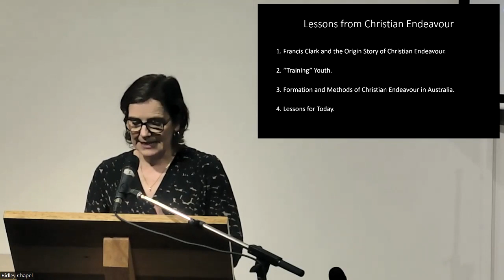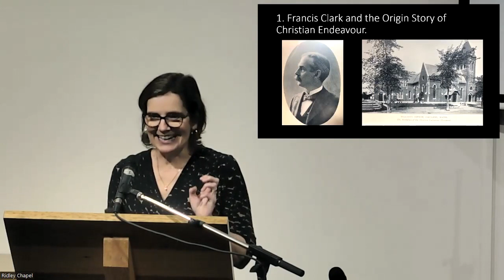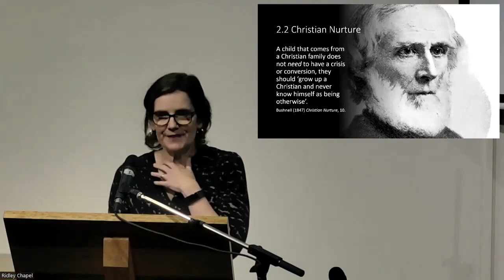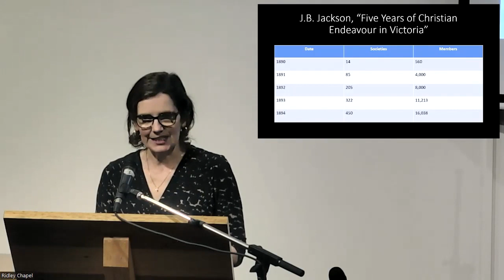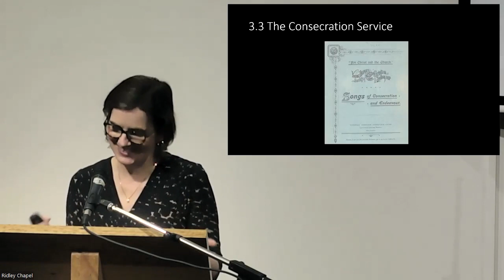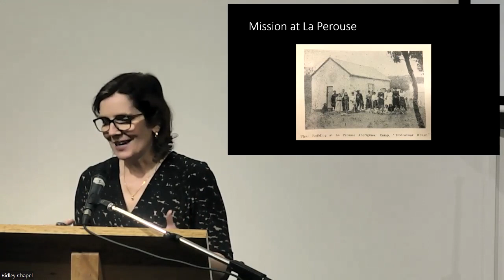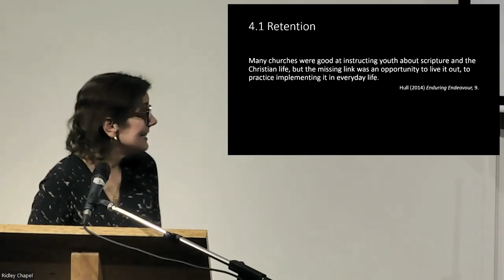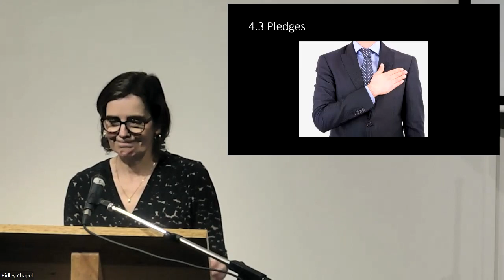Lessons from Christian Endeavor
The Peter Corney Lecture in Youth Ministry
Lessons from Christian Endeavor “A Training School for the Church”

Speaker: Dr Ruth Lukabyo, Youthworks College, Sydney

About the Lecture:
Christian Endeavour was arguably the largest and most influential worldwide youth movement. Founded in the USA by Francis E Clarke in 1881, the first Australian Young People’s Society of Christian Endeavour was formed in Geelong in 1883.

This lecture examines the origins, strategy, and influence of Christian Endeavour in Australia, and considers the lessons to be learned from this history. How might Clarke’s approach of mutual accountability, high commitment, and every member service still be helpful as we consider our ministry practices and values today?

Ridley Public Lectures are made possible through the generous donations of our alumni and supporters. We welcome your partnership with us in our mission of equipping men and women for God’s mission in our rapidly changing and increasingly complex world. If you’d like to contribute to our work, you can donate by clicking this link if you wish to donate

0:00 Intro
2:36 Intro Guest Speaker Dr Ruth Lukabyo
7:13 Lecture by Dr Ruth Lukabyo
59:59 End Comments by Dr Graham Stanton